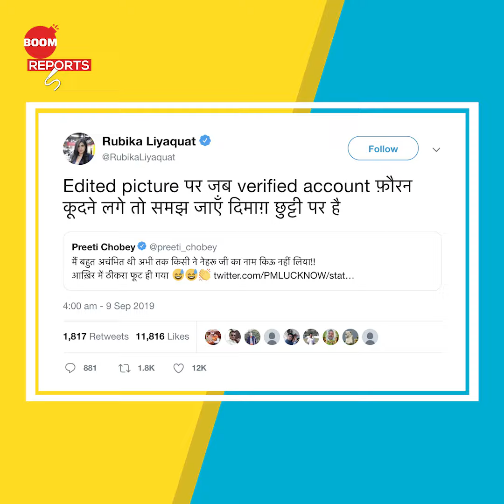Netizens Fall For Satire Graphic Blaming Congress For Chandrayaan 2 Setback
Several Twitter and Facebook users fell for a photoshopped graphic purporting to show that Hindi news channel ABP News questioned whether the Congress party was responsible for India’s setback in the lunar mission program – Chandrayaan 2. Watch our video to know the reality!